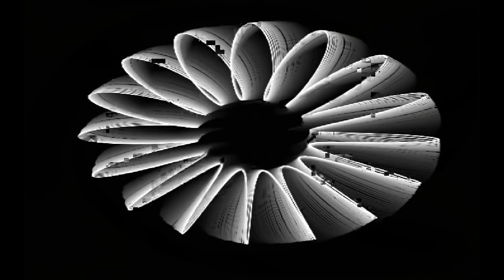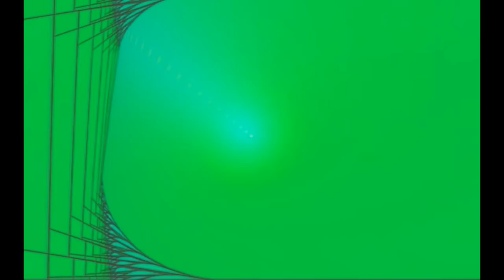Ambros Seelos Orchestra - Morning Sun